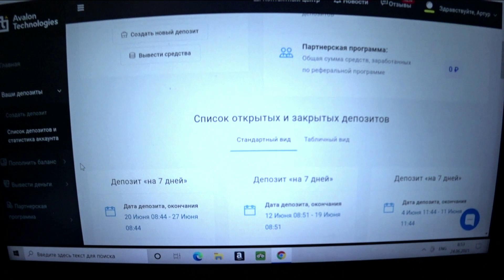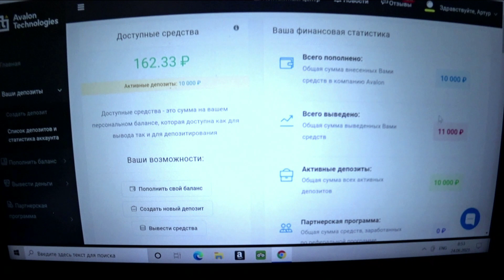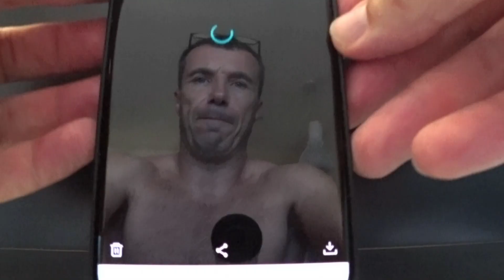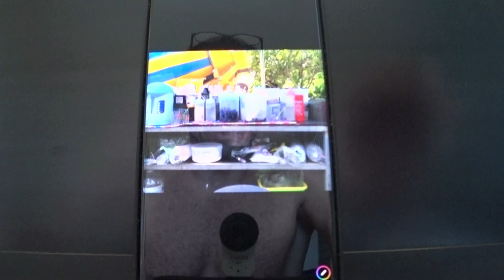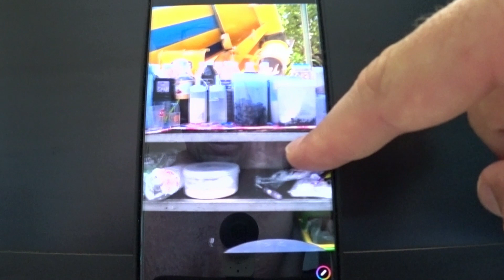В ЭТО НЕВОЗМОЖНО ПОВЕРИТЬ НО ДО НЕЁ ДОШЛО ))) ПАТТАЙЯ !